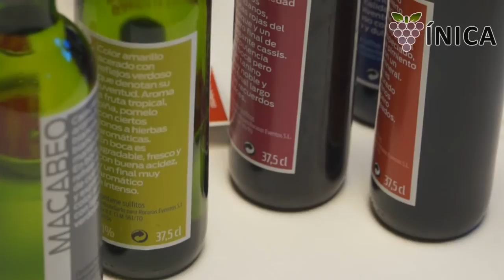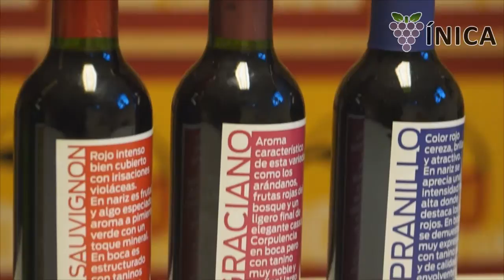Haz tu propio ensamblaje con 'Yo me lo vino'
Haz tu propio vino. Es la propuesta de ‘Yo me lo vino’, un proyecto innovador que permite a los usuarios experimentar con el ensamblaje o coupage de los vinos.